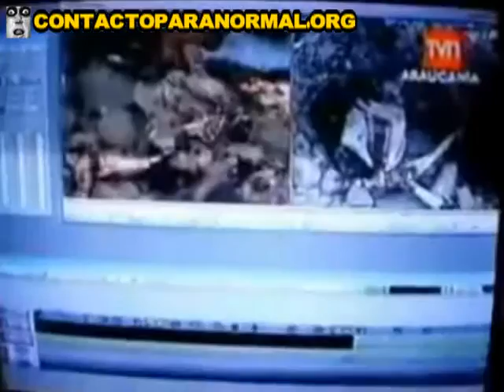奇怪的生物发现 智利